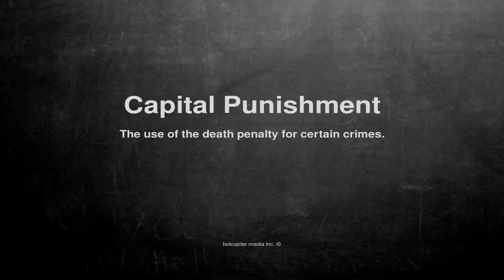Medical vocabulary: What does Capital Punishment mean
What does Capital Punishment mean in English?